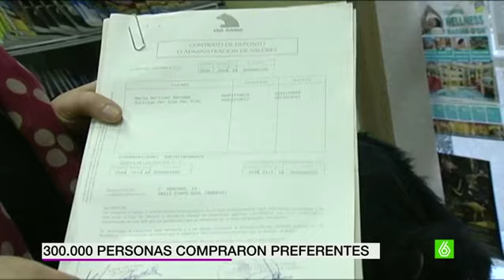Los preferentistas, esperanzados tras el demoledor informe sobre Bankia - LaSexta Noche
Hay 650.000 afectados, entre accionistas y estafados por las preferentes, que podrían iniciar demandas a Bankia tras el demoledor informe de los peritos del Banco de España. Podrían hacer reclamaciones civiles por falsedad y dolor, e incluso acudir a la vía penal. Ahora muchos preferentistas ven un rayo de esperanza para recuperar sus ahorros de toda la vida.